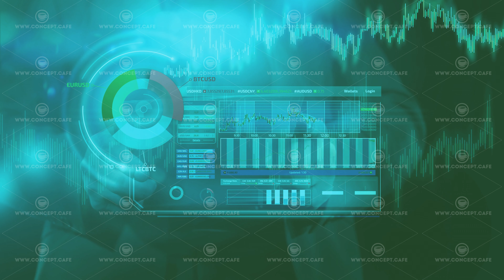Businessman with glass tablet and animated infographics.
A businessman holds a glass tablet of the future and animated infographics on its background.